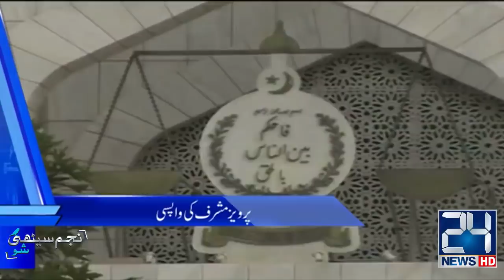Double Trouble For PM Imran Khan | Najam Sethi Show | 2 April 2019 | 24 News